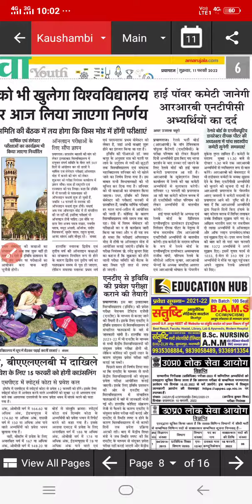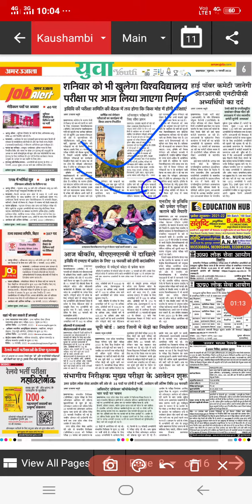university of Allahabad Big 🔥News 2022/universityofallahabadexam2022news/au llb ballb cut off/cmp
cmpdegreenewcutoff2022 CMP Degree Next Cut off 2022 |CMP B.A.L.L.B Cut off | अगला कटऑफ शाम तक

 Techman education,,